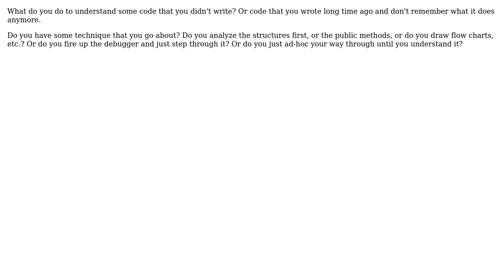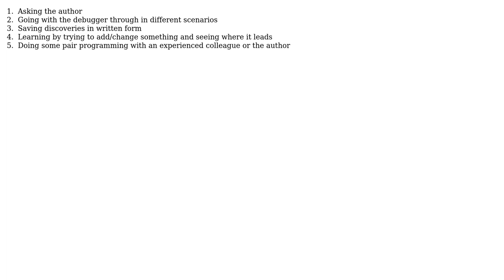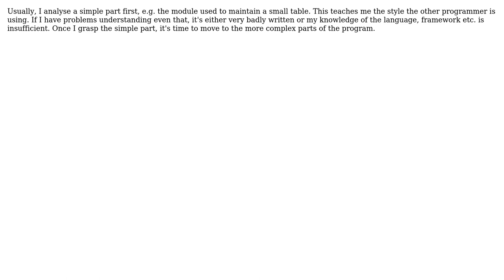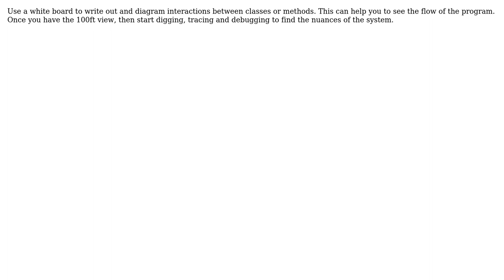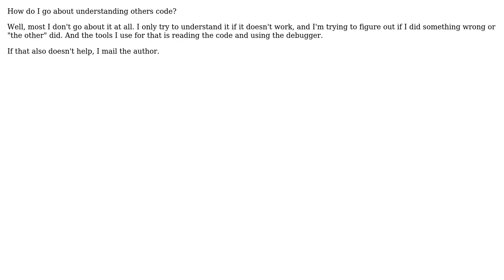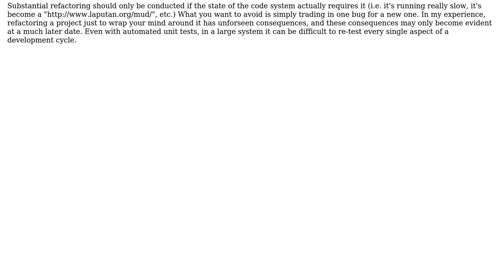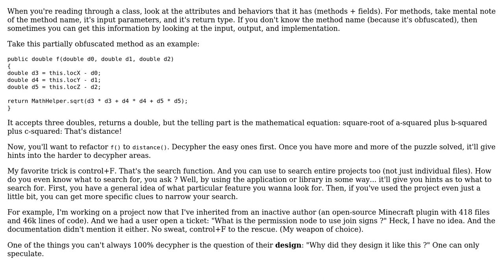Software Engineering: How do you go about understanding others' code? (16 Solutions!!)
Software Engineering: How do you go about understanding others' code?

With thanks & praise to God, and with thanks to the many people who have made this project possible! | Content (except music & images) licensed under CC BY-SA | Music | Images & others | With thanks to user user281377 user Simon user Rei Miyasaka user RBA user Nikolaii99 user Morten user Lennart Regebro user Larry Coleman user Jan Doggen user gnat user gablin user DrewT user Display Name user Darknight user dan_waterworth user Bob Roberts user Arcturus user Aaron Digulla and the Stack Exchange Network Trademarks are property of their respective owners. You are responsible for your own actions.